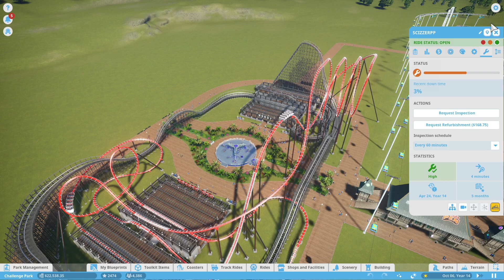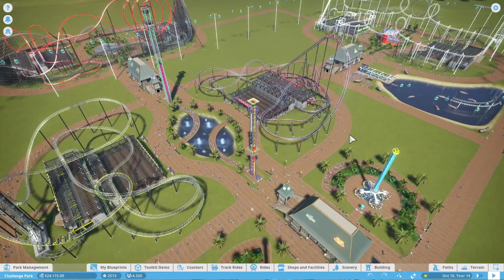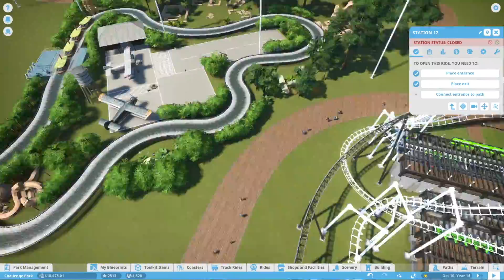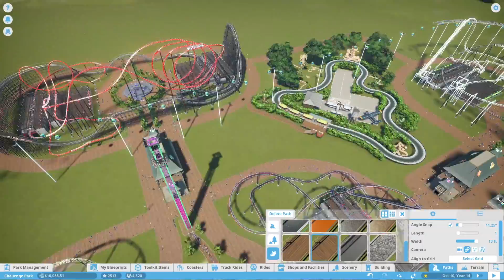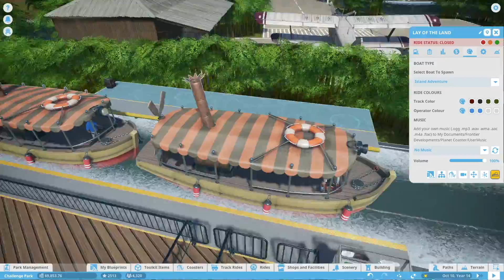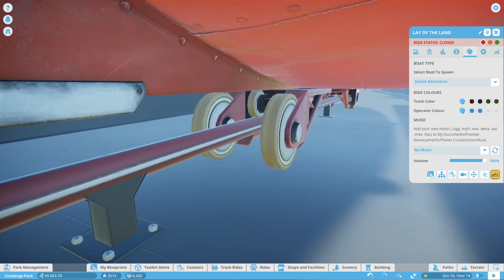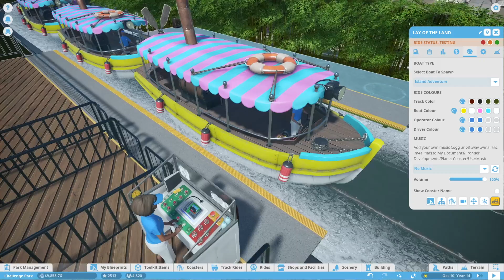Planet Coaster - Ep. 45 - I'm On A Boat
The future of coaster park simulation games has arrived! Surprise, delight and thrill incredible crowds as you build your coaster park empire - let your imagination run wild, and share your success with the world.